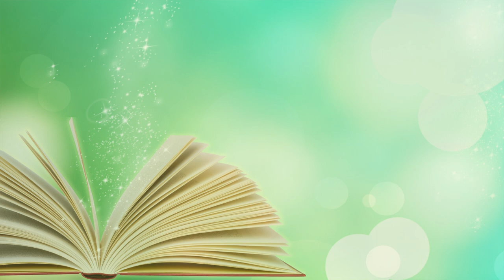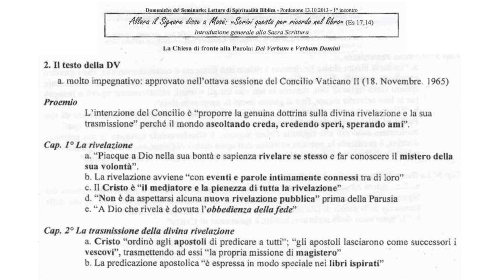Introduzione alla Sacra Scrittura 1A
La storia della Biblica; Cosa sono le Sacre Scritture; le direttive per interpretare correttamente le Sacre Scritture. Cosa è cambiato nei secoli, Le novità del Concilio Vaticano secondo; la Dei Verbum.
Spiegazione approfondita a Cura di Mons. Renato de Zan.